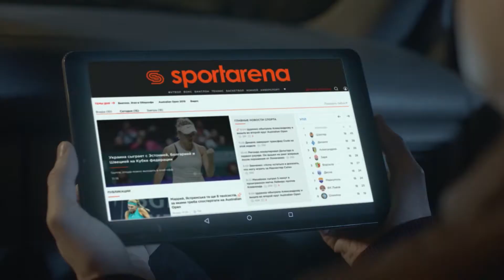Обзор матча | 2. ФУТБОЛ 1,2,3 3-5 ONECALL SFCK Street Football Challenge Kiev